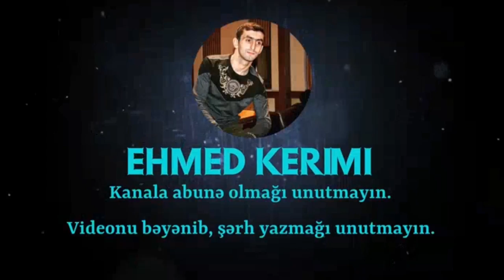Havası düşməyir sənə (Köhnələrdən)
Qafiyə : Deyəsən bu bağ havası düşməyir sənə

Meyxanaçılar : Vüqar Ebdülov,Rəşad Dağlı,Vüqar Biləcərili,Orxan Lökbatanlı,Pərviz Bülbüləli,Pərviz Sabirabadlı,Rəşad Saraylı

Məclis : İlhamın ad günü 2013 çəkilişi

Janır : Meyxana,Deyişmə.

► ƏZİZ İZLƏYİCİLƏR VİDEOLARIMI  BƏYƏNİB, PAYLAŞMAQLA DAHA ÇOX ADAMIN İZLƏMƏSİNƏ KÖMƏK ETMİŞ OLACAQSINIZ.ÖNCƏDƏN TƏŞƏKKÜRLƏR...

►Kanala abune olmaqı,şərh yazmaqı,bəyənməyi unutmayın !